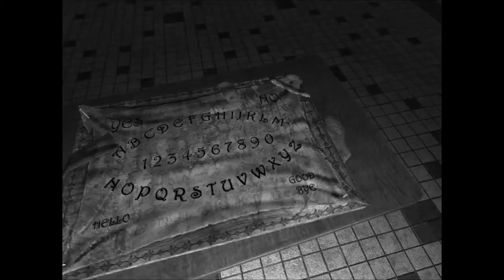Damned w/ Stephen and Coty Part 1: Copyrighted Peacock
Wolfie and Friends play Damned, a multiplayer horror game. Shenanigans ensue. Also apparently Wolfie's keyboard is really loud...